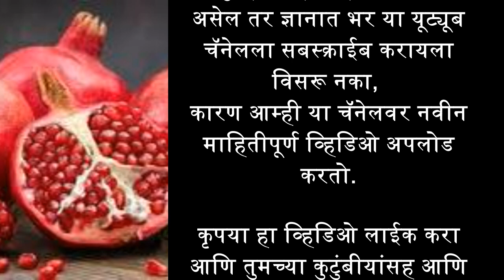डाळिंब खाताय ? मग हा विडिओ नक्की पहा | ज्ञानात भर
अस्वीकरण: या YouTube चॅनेलवर प्रदान केलेली माहिती केवळ सामान्य माहितीच्या उद्देशाने आहे. हा व्यावसायिक सल्ला किंवा वैद्यकीय किंवा पौष्टिक मार्गदर्शनाचा पर्याय म्हणून विचारात घेऊ नये. येथे सादर केलेली सामग्री संशोधन, अभ्यास आणि वैयक्तिक अनुभवांवर आधारित आहे, परंतु वैयक्तिक परिणाम भिन्न असू शकतात. तुमच्या आहारात, व्यायामाच्या दिनचर्येत किंवा जीवनशैलीत कोणतेही बदल करण्यापूर्वी नेहमी योग्य आरोग्यसेवा व्यावसायिक किंवा पोषणतज्ञांचा सल्ला घ्या. या चॅनेलचे निर्माते प्रदान केलेल्या माहितीच्या वापरामुळे होणाऱ्या कोणत्याही परिणामांसाठी किंवा नुकसानीसाठी जबाबदार नाहीत. सादर केलेली माहिती लागू करताना दर्शकांना स्वतःचा विवेक आणि निर्णय वापरण्यास प्रोत्साहित केले जाते.